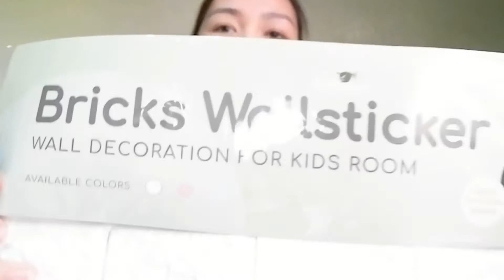MY DRESS COLLECTION HAUL!!!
What I used in Filming and Editing?
- Camera: Fujifilm X-A10
- Video Editor: Clip Champ (online)